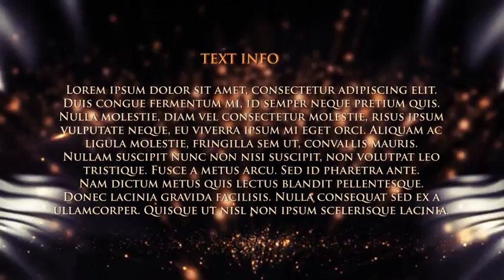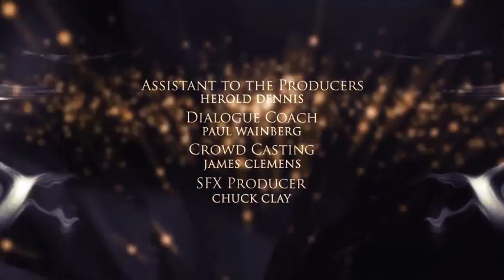Awards Ceremony | After Effects project | Videohive template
Project features:

| Modular structure.
| CS5 & Above.
| Font family: ‘Minion Pro’, ‘Trajan Pro’.
Opener | Duration 00:57
Bumper | Duration 00:06
Categories| Duration 00:10
Best Actor | Duration 00:20
Two Screen | Duration 00:20
Four Screen | Duration 00:20
Background | Duration 00:20
Winner | Duration 00:20
Overlay | Duration 00:20
Video Frame | Duration 00:20
Lower Third | Duration 00:20
Text Info | Duration 00:20
Final Credits | Duration 00:50